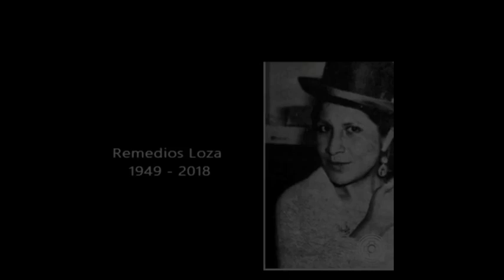Remedios loza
INDIGENA BOLIVIANA PRIMERA AUTORIDAD LEGISLATIVA DE POLLERAS que trabajó junto al COMPADRE PALENQUE RECIBE DISTINCIÓN EN LA ASAMBLEA LEGISLATIVA PLURINACIONAL EN EL GOB. DE EVO MORALES..! MURIÓ EL 14 DE DICIEMBRE 2018